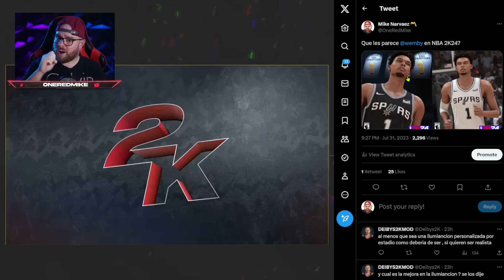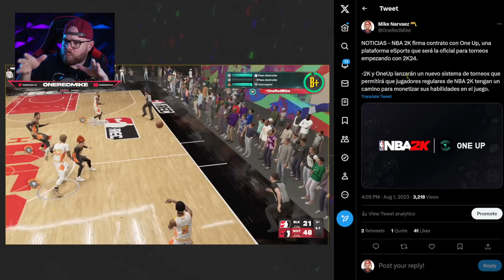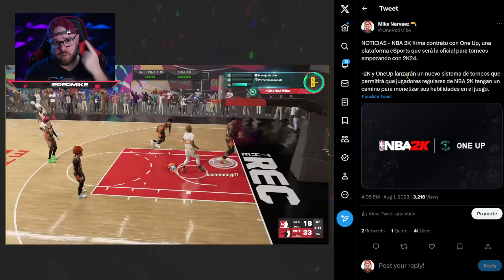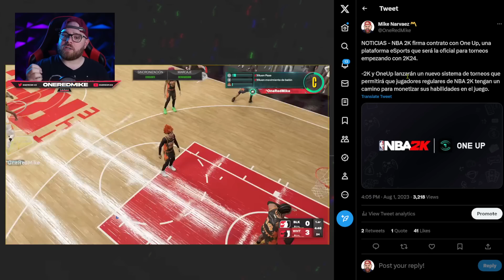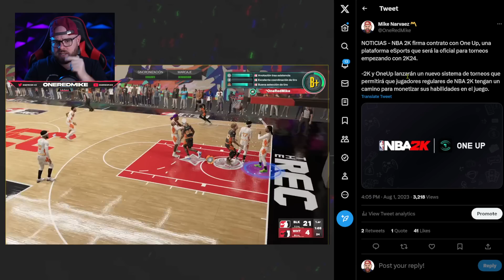AVISO! 2K Viene por TU DINERO en NBA 2K24...